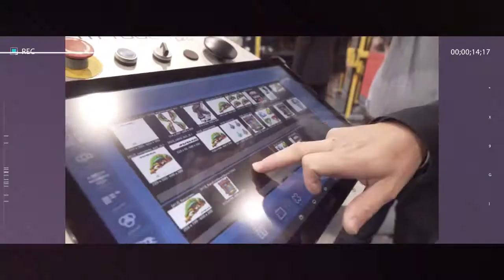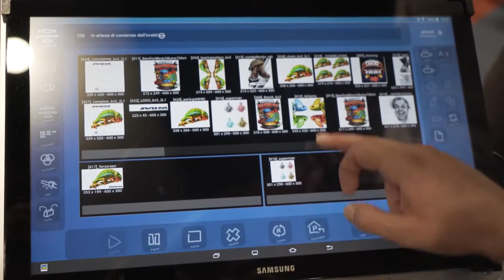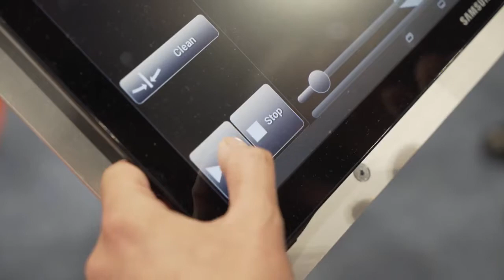MHM IQ Digital at SGIA Expo 2016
The INK KITCHEN had made this video to show off this revolutionary and amazing machine at SGIA show in Las Vegas.

Marketed by MHM as being "the first digital hybrid solution for true high volume, high quality textile printing", the IQ-Digital has a maximum speed of 1080 pieces per hour and a maximum print area of 63 x 120 cm, uses water-based inks and features Ricoh print heads.
This amazing innovation in automated digital production utilises the unique feature of the ground-breaking IQ Oval, by its modular design the machine is perfect to accept the new MHM digital bridge.
Printing on both sides of the oval, the IQ digital bridge can personalise two pieces/garments in one high speed pass.
High speed, low & high quantity production runs are finally possible using the proven digital technology of Ricoh print heads and the outstanding reliability of the MHM IQ-oval. Adding special effects to digital prints is now easily achievable, discharge, foil and even flock can be used with DTG all at the same time on the same machine.

The MHM IQ Digital is a real game changer in the DTG arena and has been already described as the most exciting development in high production digital garment decoration.